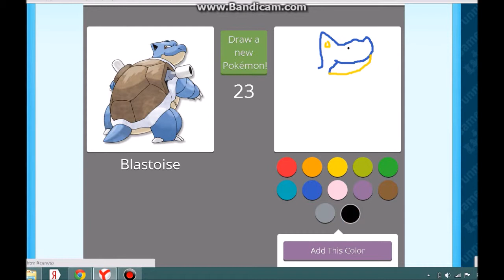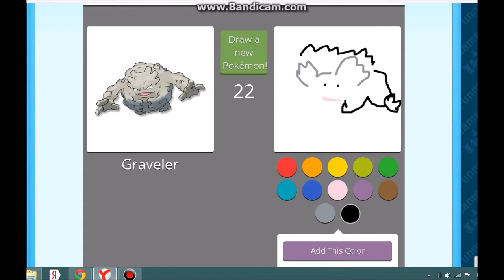Нарисуй Покемона?(Poke Draw)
Если хотите,то нарисуйте Покемона тоже:)